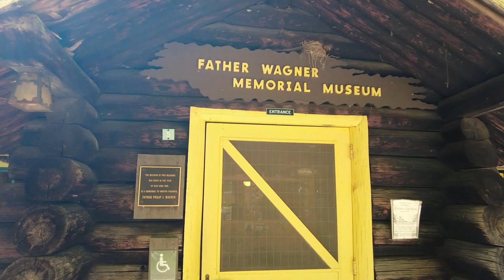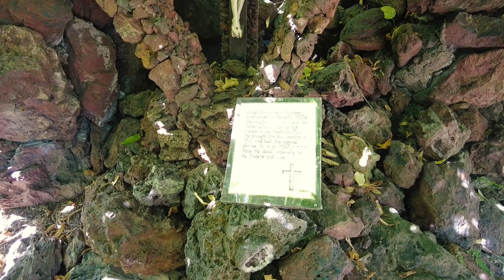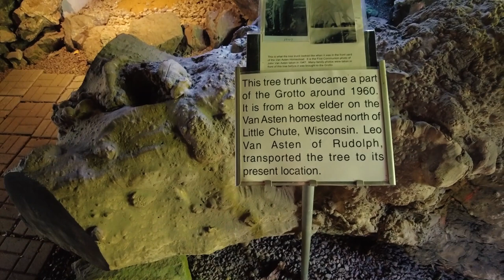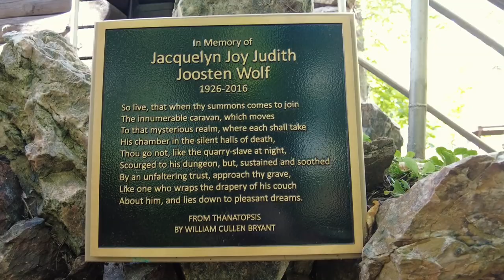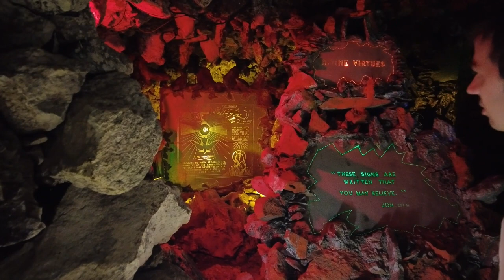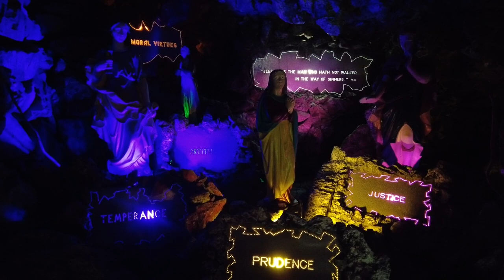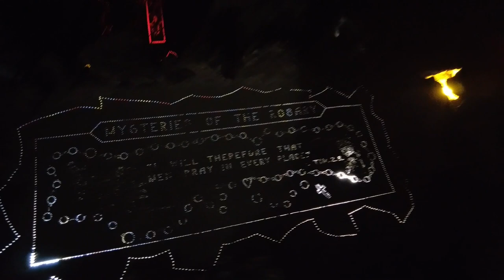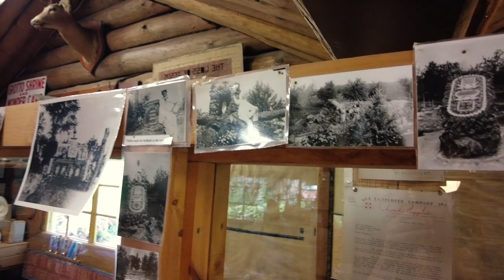Rudolph Grotto Gardens & Wonder Cave | Hidden Wisconsin Gem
Discovered this amazing hidden gem in Wisconsin! A massive man made cave and beautiful garden created by Father Wagner in Rudolph, Wisconsin in the 1930's through the 1950's.